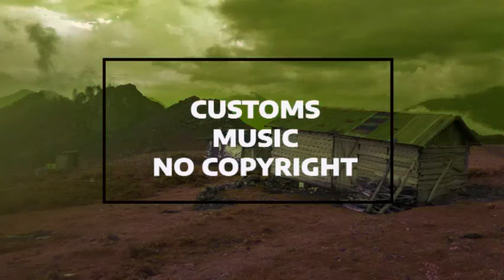Rainbow-Say (Customs Music No Copyright Music)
Best Custom Music No Copyright Music so you can use it in any of your videos to Edit. Feel Free to use it.

Song: Rainbow-Say (Customs Music No Copyright Music)
Music Provided by CustomsMusic